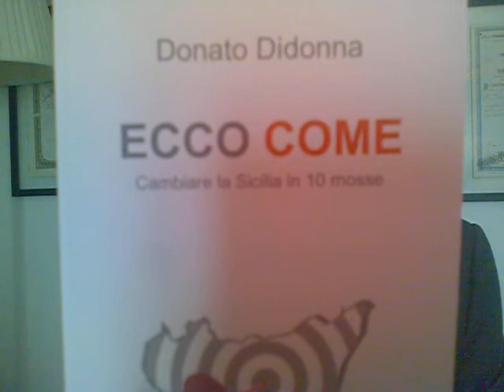Donato Didonna presenta "Ecco come"